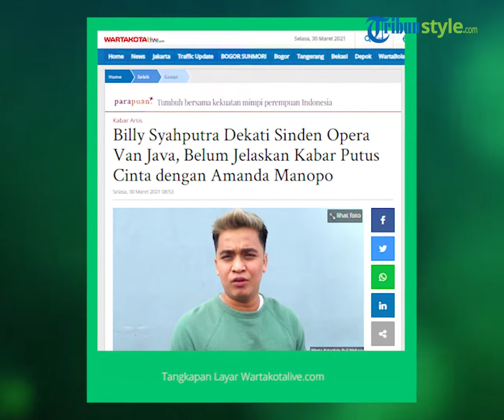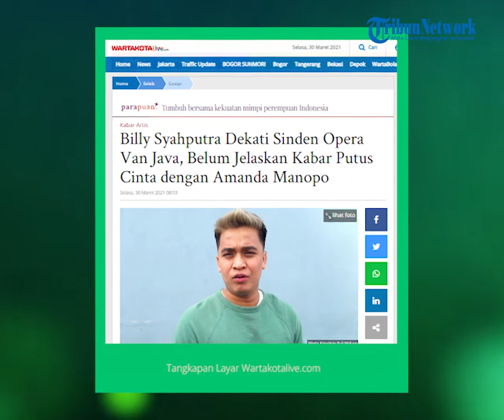Belum Jelas Kabar Putus dengan Amanda Manopo, Billy Syahputra Dikabarkan Dekat dengan Sinden OVJ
TRIBUN-VIDEO.COM - Billy Syahputra dikabarkan sedang menjalin kisah cinta dengan penyanyi dan salah satu sinden acara Opera Van Java (OVJ).

Sinden Opera Van Java yang sedang didekati Billy Syahputra itu bernama Memes Prameswari.

Kedekatan Billy Syahputra dan Memes Prameswari itu terjalin setelah putus cinta dari Amanda Manopo.

Namun Billy Syahputra membantah kabar tersebut.

Billy Syahputra tidak membenarkan ketika ditanya mempunyai hubungan istimewa dan pacaran dengan Memes Prameswari.

Kedekatan Billy Syahputra dan Memes Prameswari dekat sebagai teman.

"Semua berteman," kata Billy Syahputra di Senayan, Jakarta Pusat, Senin (29/3/2021).

Kabar kedekatan Billy Syahputra dan Memes Prameswari itu diduga hanya bagian skenario acara televisi saja.

"Kalian yang kerja di televisi lebih tahu," ucap Billy Syahputra.

Meski begitu kabar kedekatannya dengan Memes Prameswari adalah warna saat bekerja di industri televisi.

"(Kabar dekat dengan Memes Prameswari) Ini sudah menjadi bagian pekerjaan gue," ujar Billy Syahputra.

Sampai saat ini Billy Syahputra maupun Amanda Manopo belum menjelaskan hubungan asmara mereka.

Kabar putus itu seolah dibiarkan mengambang dan tidak ada jawaban baik dari Billy Syahputra maupun Amanda Manopo.

Di lain sisi, Billy Syahputra juga sengaja membiarkan kabar kedekatannya dengan Memes Prameswari menjadi isu liar.

"Kalau ada berita diluar sana, gue terserah. Intinya semua teman," ujar Billy Syahputra.

Artikel ini telah tayang di Wartakotalive dengan judul Billy Syahputra Dekati Sinden Opera Van Java, Belum Jelaskan Kabar Putus Cinta dengan Amanda Manopo,